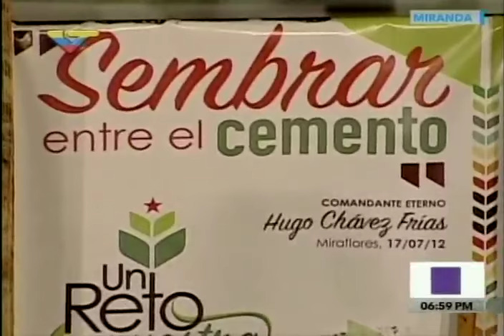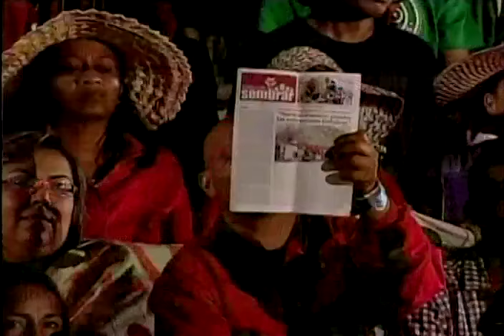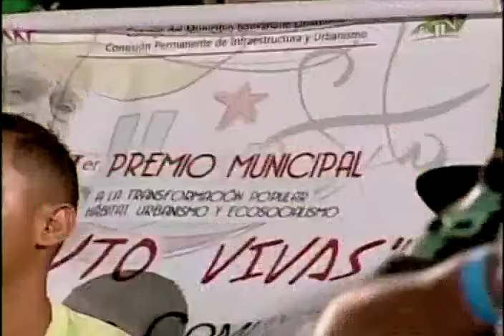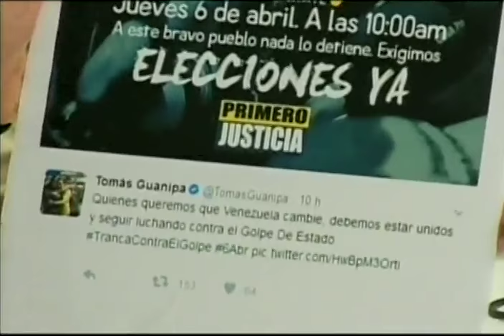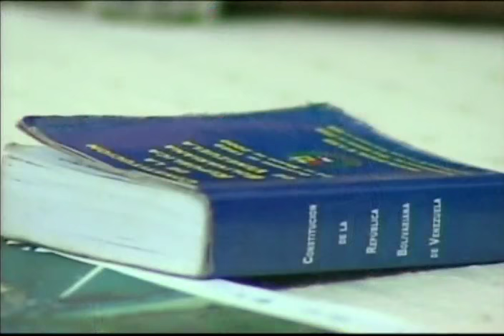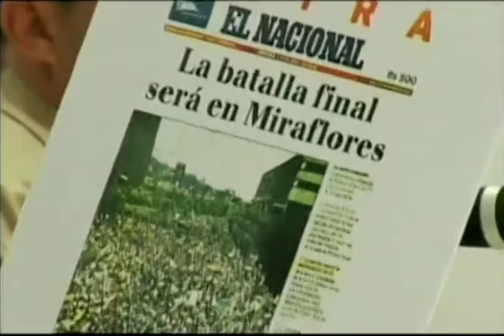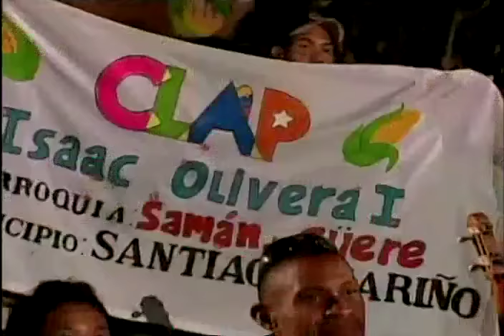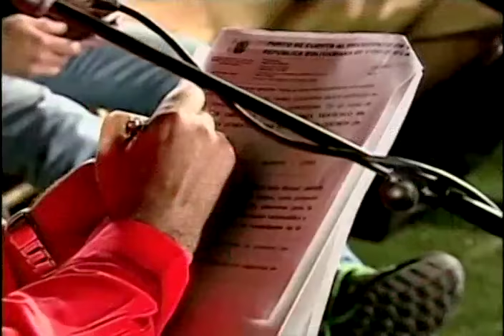Presidente Maduro en el Congreso de la Patria capítulo Agrourbano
6 de abril de 2017, Parque Vinicio Adames